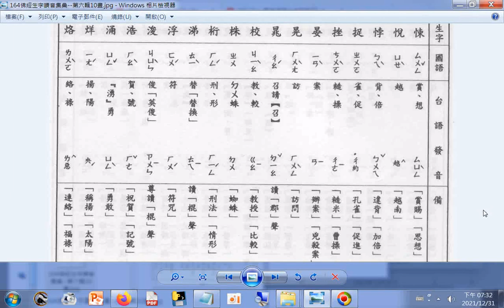164a佛經生字讀音集彙--第六輯10畫(國語+台語讀音)（歡迎善心人士網友留言列出全部生字，可加速有效率服務需要幫助者）（感恩您，功德同享）